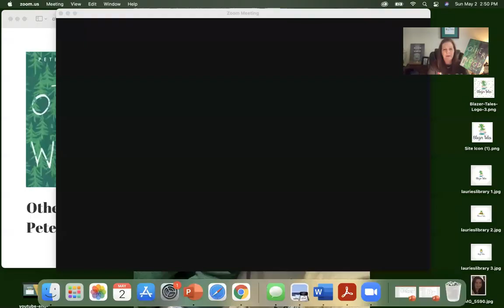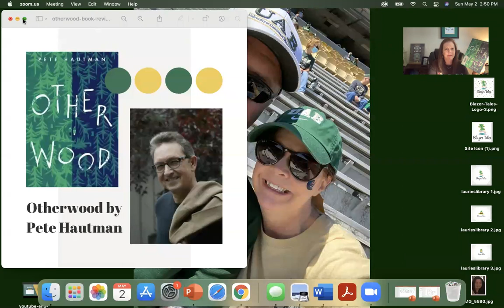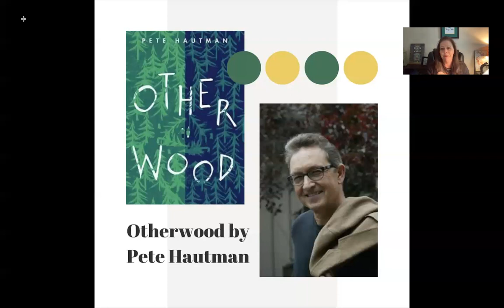Amazing First Chapter Friday Video for Bestselling Otherwood by Pete Hautman This is EPIC!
Amazing First Chapter Friday Video for Bestselling Otherwood by Pete Hautman by Blazer Tales This is EPIC!

Click here for Otherwood First Chapter Friday Coloring Sheet -